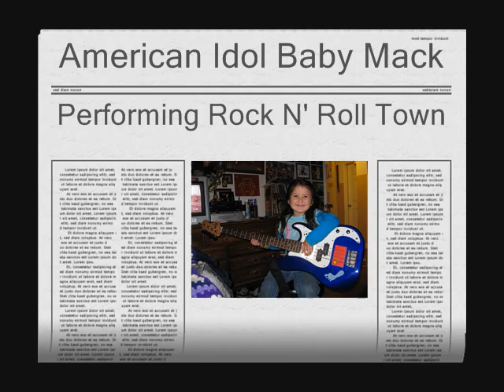American Idol For Kids Auditions!!!!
How to Submit an Audition for the all new American Idol 4 Kids Talent Show Upcoming Season... featuring Baby Mac "Rock n Roll Town"